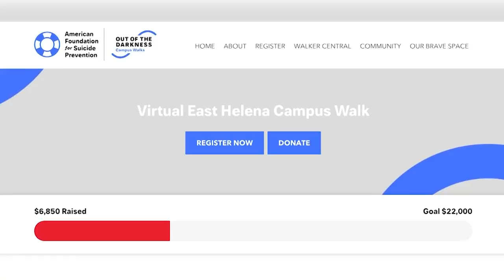4th Annual East Helena Out of the Darkness Walk now virtual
4th Annual East Helena Out of the Darkness Walk now virtual